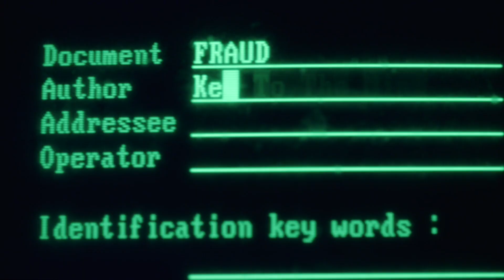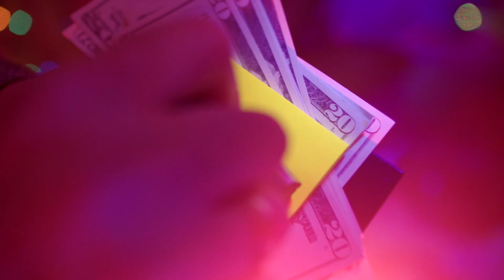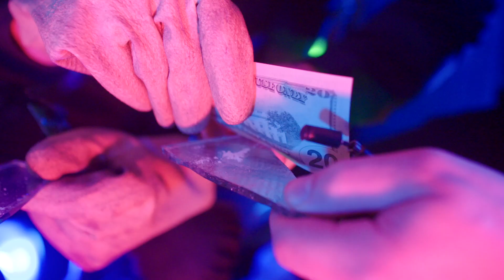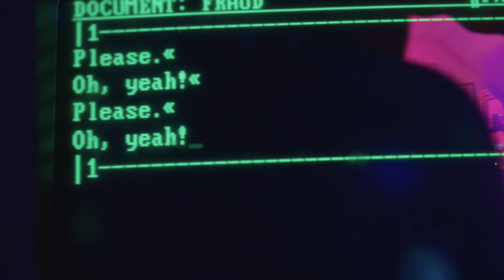Key to the Mint - Fraud (Official Music Video)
"Fraud” was composed, performed, produced, mixed and mastered by KEY TO THE MINT in and around Cleveland, Ohio, throughout 2017 and 2018
Produced by: Rich Kundracik
Directed by: Joel Anger
Set Design: Joel Anger
Shot and Edited by: Justin Romanak
Featuring: Key to the Mint, Donn R. Nottage, Renee Nottage, David Russell, Lindsay Stanceu, Eric Simons, John Riddlebaugh, Dylan Glover, Rob Reebel
Extras: Zac, Webb, Andrew Matko, Andrew Albertson, Mike Donzella, Jesica Balmer, Shayla Bentley, Tessa Theberge, Connor Williams, Mike Laudi, Jeff Anger, Chelsie Nicole

KEY TO THE MINT is:
JOEL ANGER: lead and backing vocals
JOHN ALEXANDER: guitars, bass, keyboards, drum and synth programming
RICH KUNDRACIK: drum and synth programming, bass, keyboards

Special guest
Connor Simpson: bass